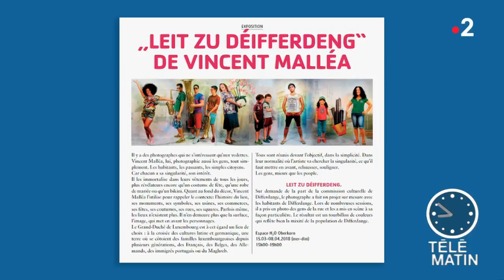Revue de presse culturelle du 14/03